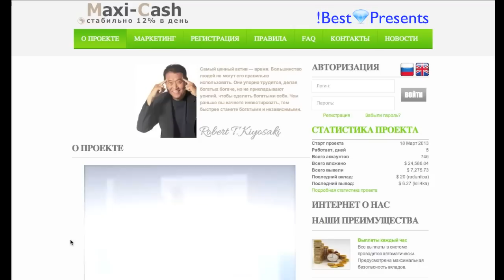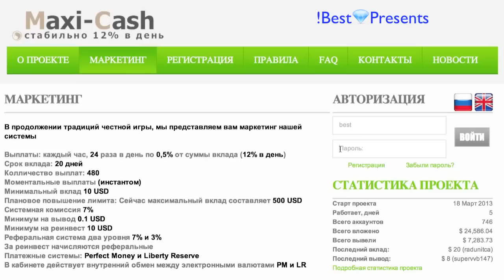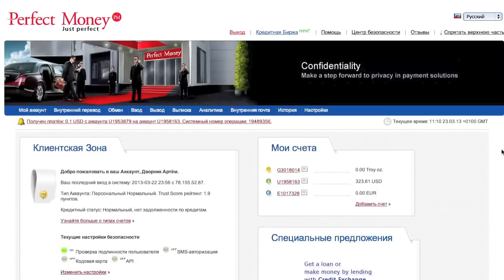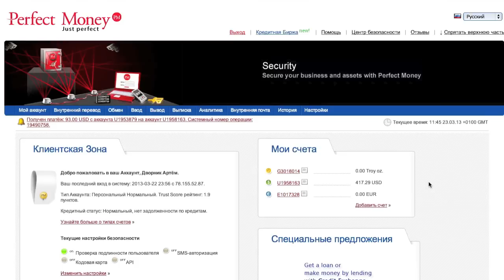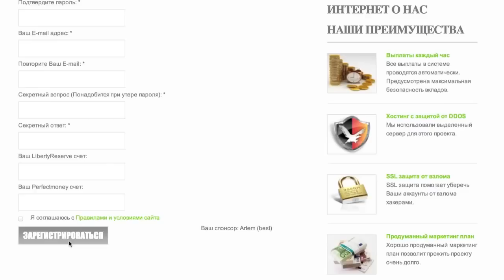Финансовая программа Maxi-Cash 12% каждый день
Проект Maxi-Cash закрылся.Такое бывает... Ищете куда вложить деньги под проценты? Чтобы получать постоянный пассивный доход?